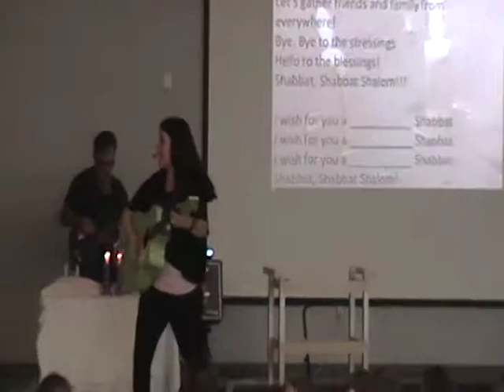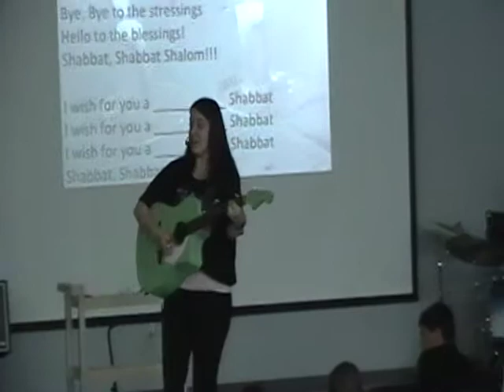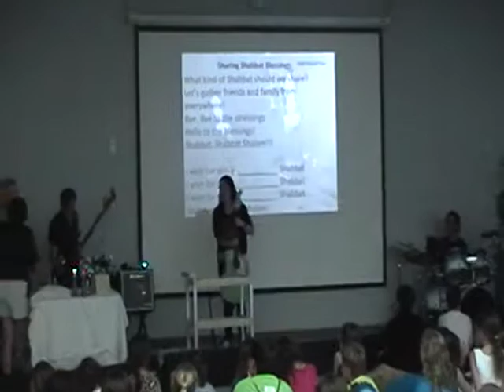Miss Emily Sings The Blessing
Miss Emily at the boynton Beach JCC with John Grillo and Rod Simioni